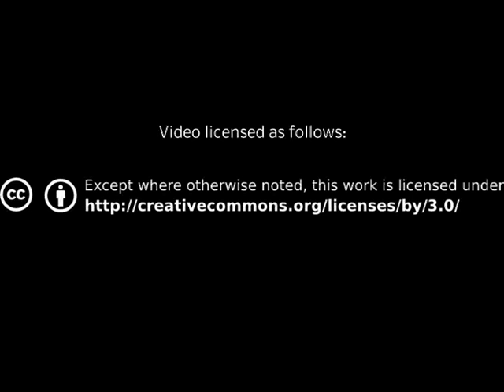Tango nuevo "Oriental Tango"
Tango nuevo "Oriental Tango" (synth, recorder)
Music composed by Yari Piras, freely inspired to Gotan Project's style.
The recorder in the middle is played by Calpundro Astelisi. All the rest by a synth.
Video shot by the Arboricum Sandorsi during a tango lesson in Arci Bellezza, Milan.
Video editing and mixing by Lautore Piras with Magix Video deluxe MX plus.

Musica composta da Yari Piras, liberamente ispirata allo stile Gotan Project.
Il flauto dolce a metà del pezzo è suonato da Calpundro Astelisi. Tutto il resto da un synth.
Video sparato dal buon Arboricum Sandorsi durante una lezione di tango all'Arci Bellezza di Milano nei pressi del buon vecchio parco Ravizza.
Montaggio e mixaggio di Lautore Piras con Magix Video deluxe MX plus.